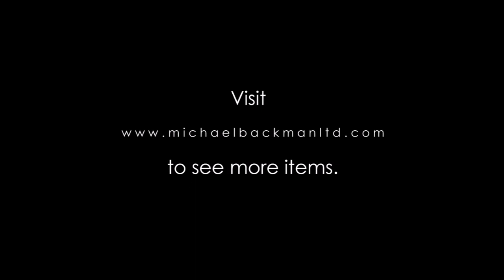5992 Burmese Bronze Noodle Maker